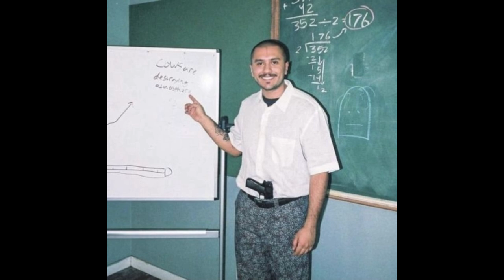(FREE) LIL DARKIE X WENDIGO NO MELODY TYPE BEAT - yes pt. 3 [PROD. YUNG GLACE]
BEAT 130 BPM | LIL DARKIE X WENDIGO NO MELODY
Beat Name - yes pt. 3